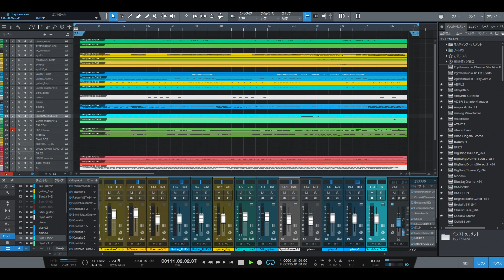「Time goes by」／Every Little Thing ‹メロディなし›（耳コピ：音質チェック用仮UP） Music by DAIDAK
「Time goes by」／Every Little Thing　‹メロディなし›
耳コピーの音質チェックです。仮UPします。

(This is just a part of my music source.)
①DAW：PRESONUS（Studio One4.6）
②GUITAR：Epiphone（Les Paul:Traditional PRO）
③AMP_SIMULATOR：
  　   LINE6（POD HD500Ｘ：HARD）
　　 NATIVE INSTRUMENT（GUITAR RIG：SOFT）
　　 IK MULTIMEDIA（AMPLITUBE4：SOFT）
④MUSIC_SOUCE：
　‹SYNTH＆STRINGS、SAMPLER›
　　NATIVE INSTRUMENT
　　　（KONTAKT6+KOMPLETE12 ULTIMATE+C_Edition、REAKTOR、etc）
　‹BASS›
　　NATIVE INSTRUMENT（REAKTOR6）
        IK MULTIMADIA（MOD BASS）
　‹DRUM›
　   TOONTRACK（SUPAERIOR DRUMMER3、EZ DRUMMER）
       NATIVE INSTRUMENT（BATTERY4）
　   FXpansion（BFD3）
etc.